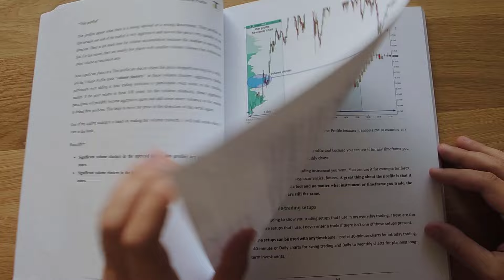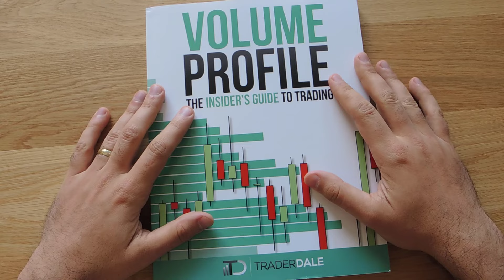Volume Profile - The Insider's Guide To Trading (FREE DOWNLOAD)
NEED HELP?
Do you need any help with your trading? I am here to help!

WHO IS TRADER DALE?
I am a full-time trader with real trading experience since 2008. I am a certified portfolio manager, investment manager, and a founder & tutor On my website, I created comprehensive & in-depth courses that will teach you how to trade with Volume Profile, Order-Flow, and VWAP.
I developed Volume Profile, Order Flow, and VWAP indicators for the NinjaTrader trading platform and I also wrote two books on trading with Volume Profile and Order-Flow (both books are one of the best-selling trading books at Amazon).

RECOMMENDED BROKER
Having a good & reliable broker on your side is crucial for professional trading. Here is a broker I have been trading for years and that I recommend

Happy trading!
-Dale